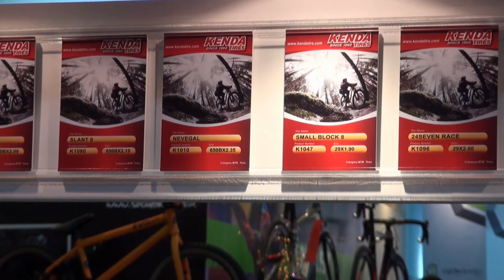Kenda at Taipei International Cycle Show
Kenda has a winning track record. Kenda's breadth of experience in their field remains unmatched. From industrial to passenger car tires - Kenda is the only tire company with a wide product offering designed for the most demanding applications. What's the advantage? With a well-rounded history of expertise, Kenda engineers know exactly what goes into a making a better tire, from bikes to ATV and more. It's the in-depth experience across these segments that set Kenda apart from the rest.